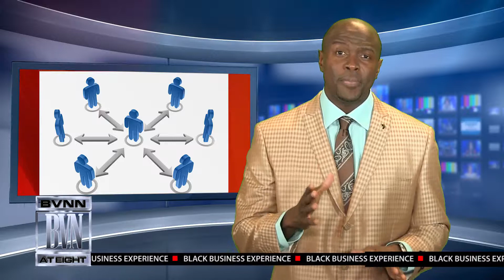Black Business Experience jan 10th